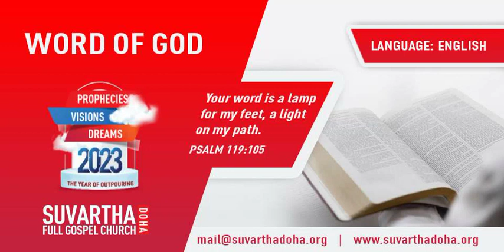”DO NOT REFUSE TO HELP THOSE WHO DESERVE, WHEN YOU HAVE THE RESOURCES TO DO” | English | 19-SEP-2023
Language : English
Verse : Proverbs 3

27. Withhold not good from them to whom it is due, when it is in the power of thine hand to do it.